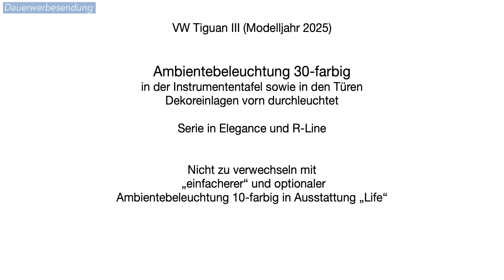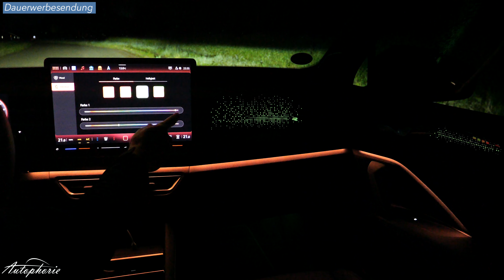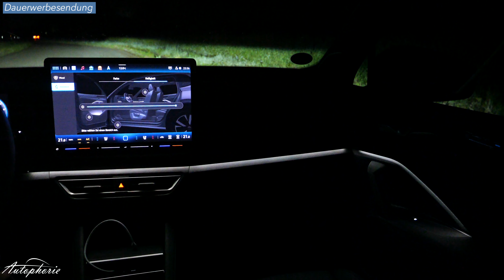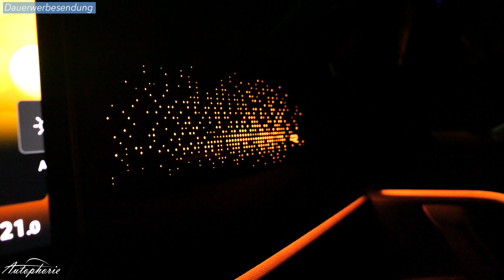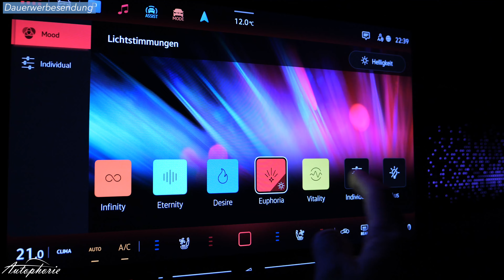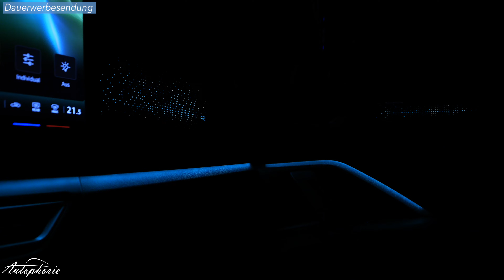2024 VW Tiguan III: Ambientebeleuchtung 30-farbig (Elegance / R-Line) - Autophorie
Das serienmäßige 30-farbige Ambientelicht im VW Tiguan R-Line, welches so auch in der Elegance Ausstattung serienmäßig ist. Allerdings ist dieses nicht zu verwechseln mit der für die Life Ausstattung optionale 10-farbigen Ambientelicht Variante.